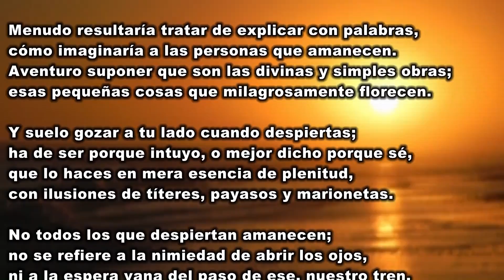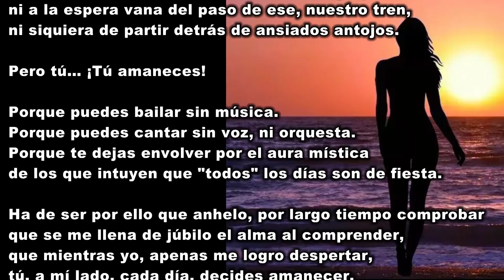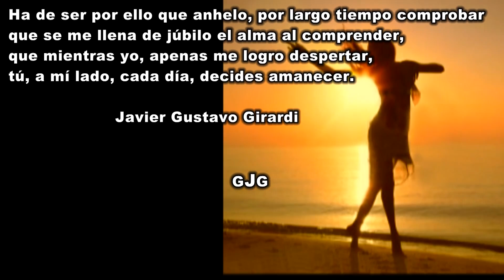Javier Girardi - Tu... el amanecer